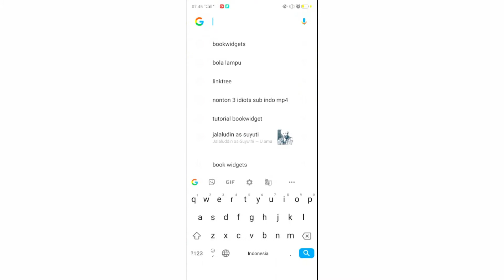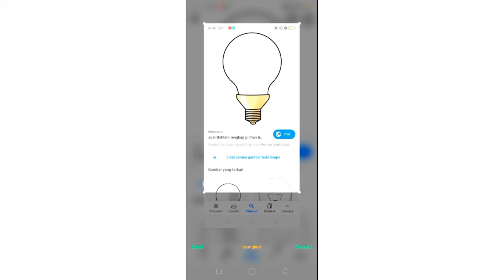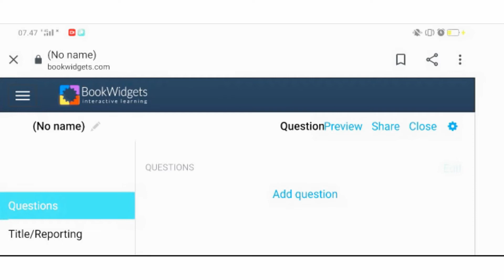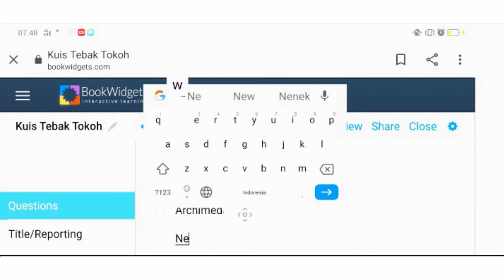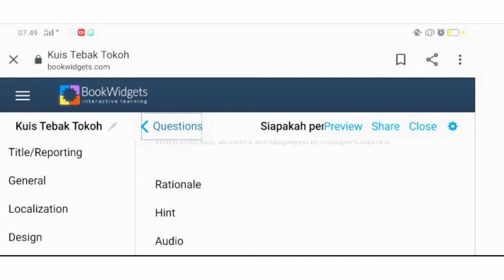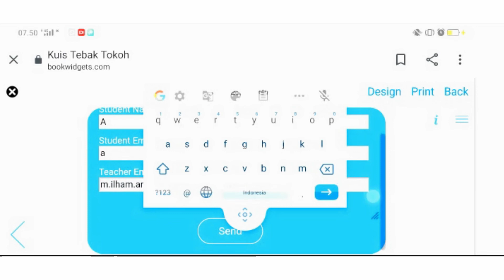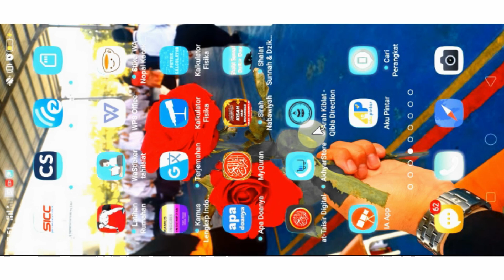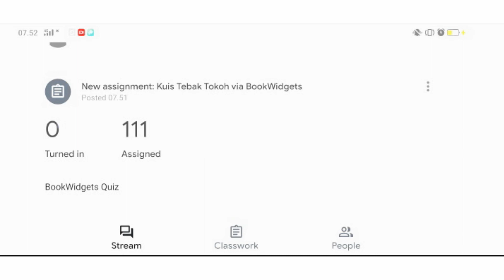Apapun Tutorial _ Tutorial BookWidgets : Membuat Quiz di Smartphone